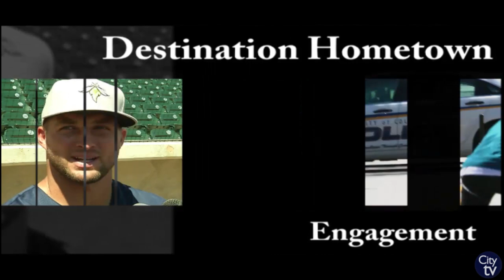Destination Hometown | Clear the Shelters Pet Adoption Event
This week's Destination Hometown is excited to promote the Columbia Animal Services Clear the Shelters Pet Adoption Event! Come out to Columbia Animals Services on August 18th to adopt an animal for FREE! The Clear the Shelter adoption event will be taking place from 9:00 a.m. to 4:00 p.m. at 127 Humane Lane off of Shop Road. Help Columbia Animals Services clear the shelter this weekend!

For more information about this event, please visit Columbia Animal Services or call them at (803) 776-PETS (7387).